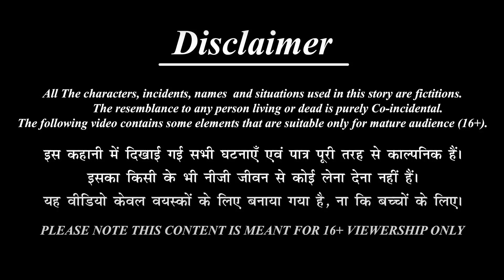Father in law love stories | tamil stories | Romantic dreams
மாமனாரை திருமணம் செய்த மருமகள் | Mamiyar vs Marumagal | Tamil Stories | Tamil Moral Stories |

Crime Alert | தவறான Pizza விற்பனையாளர் | sister stories | stories in tamil | Romantic dreams |

Tamil Stories | தம்பி உடன் திருமணம் அண்ணா உடன் உறவு | sister stories | stories in tamil |